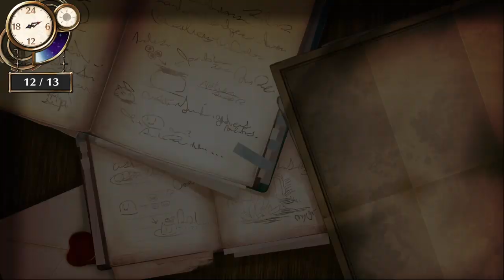Atelier Firis The Alchemist and the Mysterious Journey part163